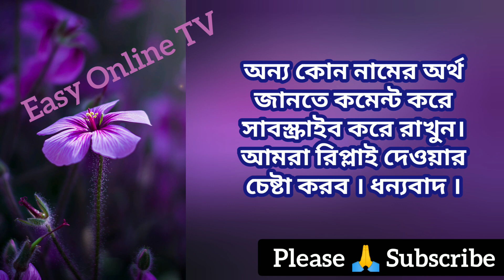রিপা নামের অর্থ কি? | What is the meanings of Ripa? | Easy Online TV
What is the meanings of Ripa? Ripa namer ortho ki? Beautiful names for Hindu girls? Hindu names for girls with English. cute baby names for girls.